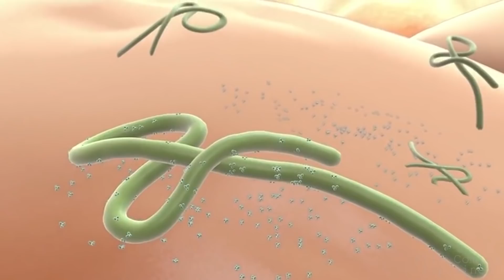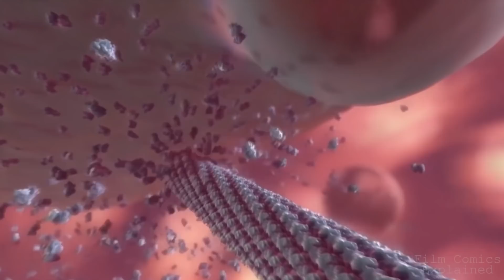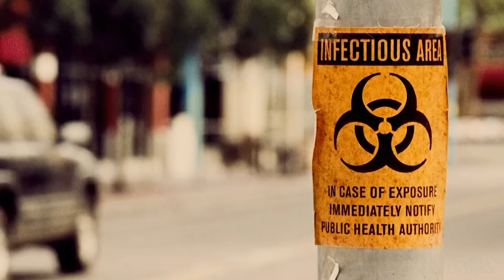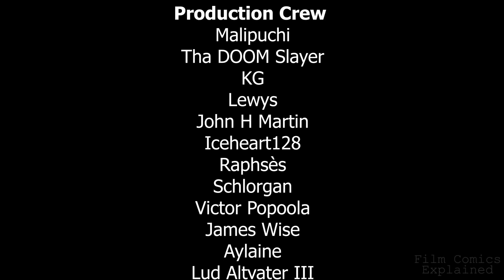CARRIERS (The World Ender Virus, Societal Collapse & Ending) EXPLAINED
As a lethal virus spreads globally, four friends seek a reputed plague-free haven. But while avoiding the infected, the travellers turn on one another.